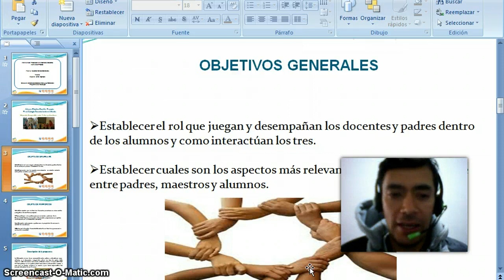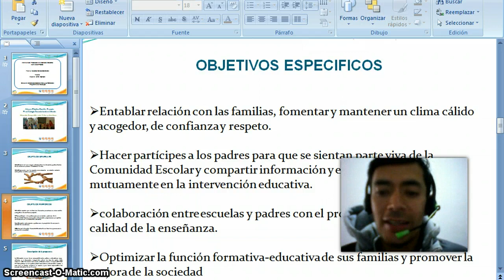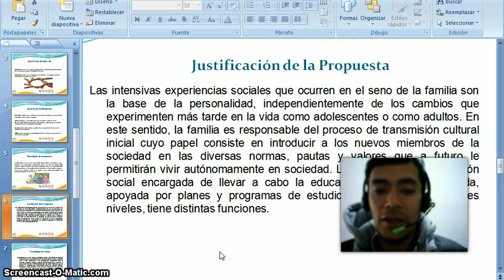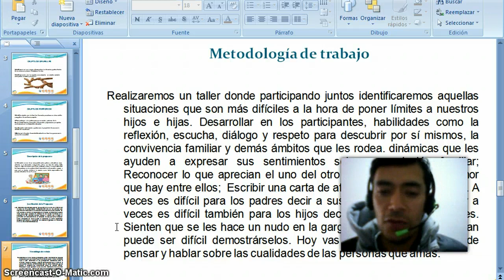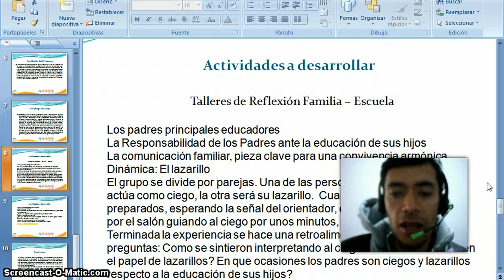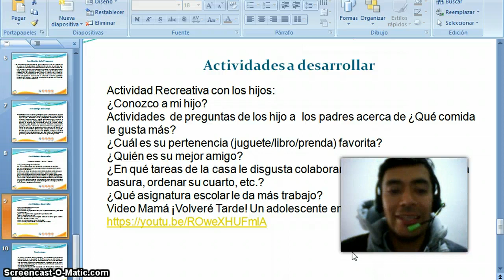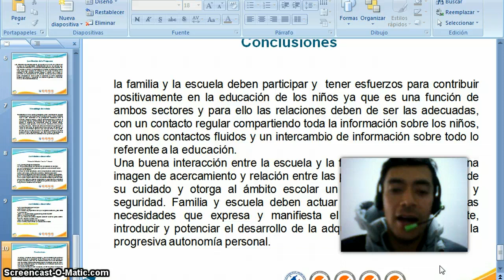Itervencion Psicosocial Contexto Educativo Flavio Chavez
cideo de intervencio Psicosocial en el copntexto educativo  unad  mayo 2015